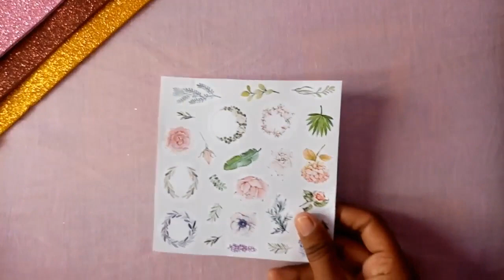DIY Scrapbook stickers || tansperant stickers how to homemade